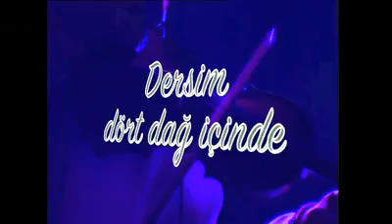Dersim dört dağ içinde/Tanar Çatalpınar &Tan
Violin: Nicolas Hauzeur , Bass : Alon Tamir and Voice & Bağlama : Tanar Çatalpınar

Dersim dört dağ içinde

Gülü bardağ içinde
Dersim'i hak saklasın
Bir gülüm var içinde
Dersimi hak saklasın

N'oldu ağama n'oldu?
N'oldu ağama n'oldu?
Sarardı benzi soldu
Ağam burdan gidelim
Bu yerler viran oldu
Ağam burdan gidelim

Pertek'in önü kelek
Harput'a gidek gelek
Elin elimde ola
Gapı gapı dilenek
Elin elimde ola
Gapı gapı dilenek

N'oldu ağama n'oldu?
N'oldu ağama n'oldu?
Sarardı benzi soldu
Ağam burdan gidelim

Bu dağın ensesine
Bu dağın ensesine
Uyandım yar sesine
Yar gider, ben giderim
Düşmüşüm gölgesine
Uy n'edem n'edem n'edem
Evi barkı terkedem
Gel seni alam gidem

N'oldu ağama n'oldu ?
N'oldu ağama n'oldu?
Sarardı benzi soldu
Ağam burdan gidelim